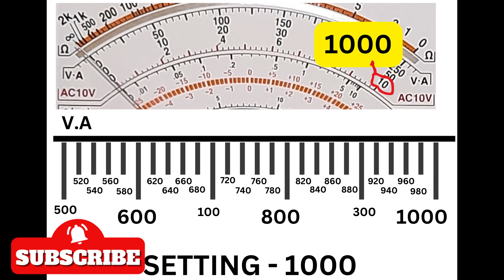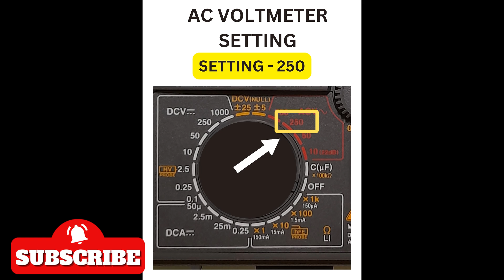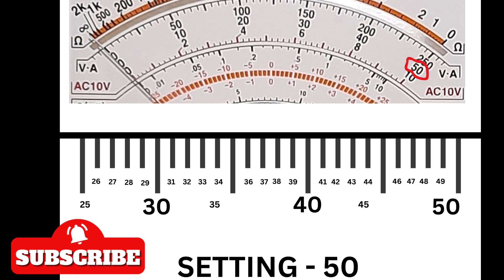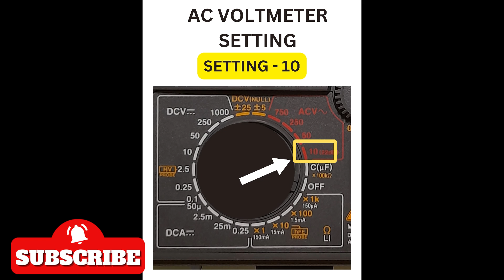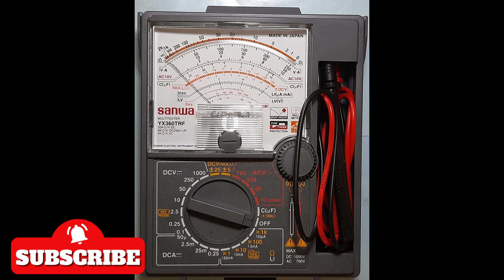SANWA YX360TRF ANALOG MULTITESTER/ MULTIMETER AC VOLTAGE SCALE READING